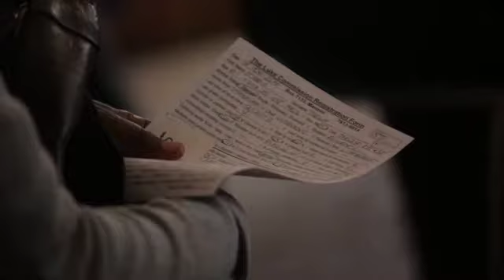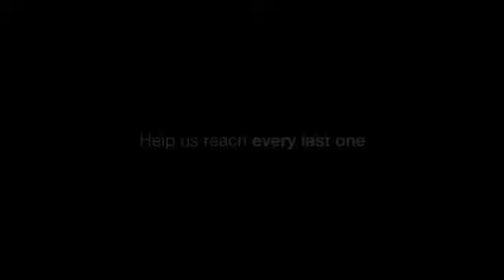TLC 2014 Video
The Luke Commission explains how it is continuing to reach out to the rural populations of Swaziland in 2014.